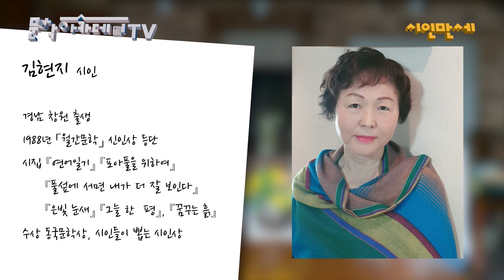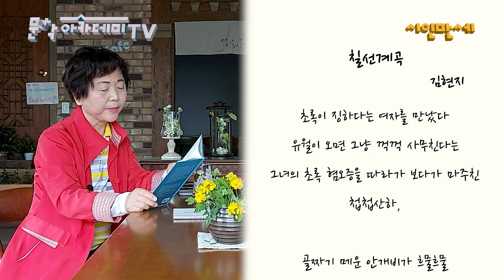[시인만세] 김현지 시인을 만나다!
김현지 시인

경남 창원 출생
1988년 「월간문학」 신인상 등단
시집 『연어일기』 『포아풀을 위하여』 『풀섶에 서면 내가 더 잘 보인다』 『은빛 눈새』 『그늘 한  평』, 『꿈꾸는 흙』
수상 동국문학상, 시인들이 뽑는 시인상